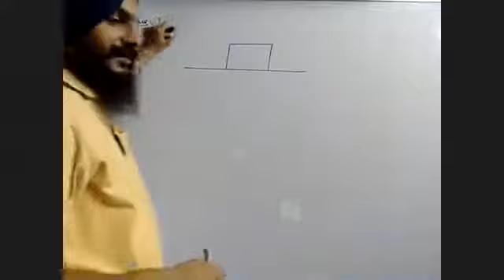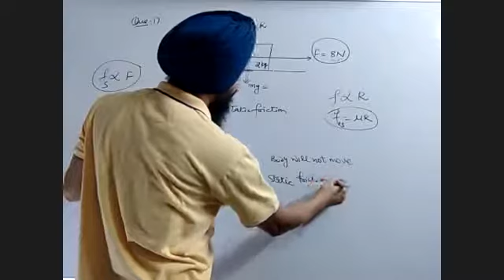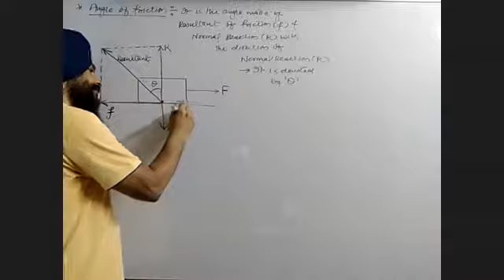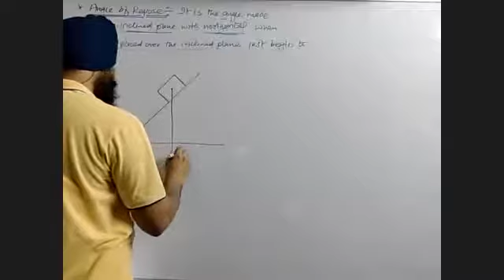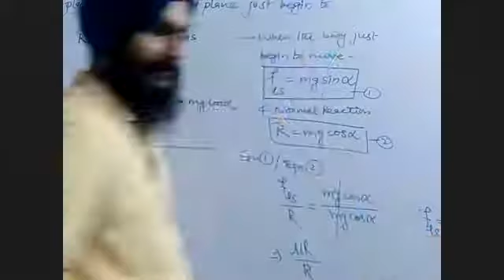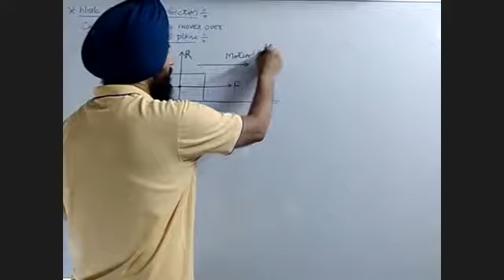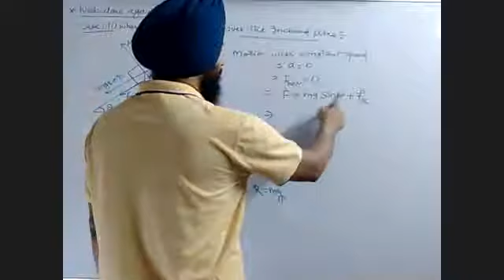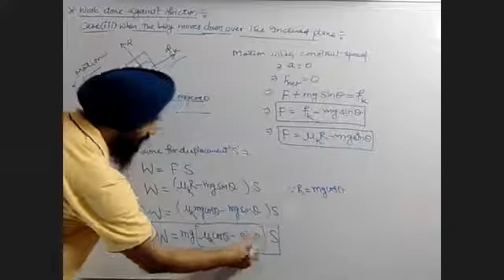Friction-3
Dr. Gurpreet Singh